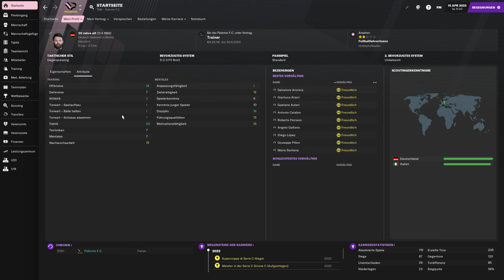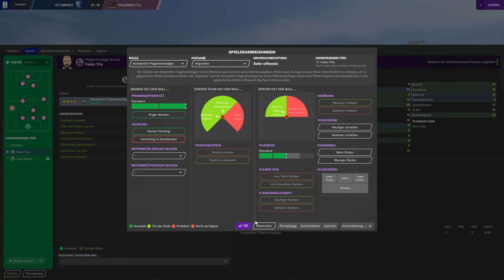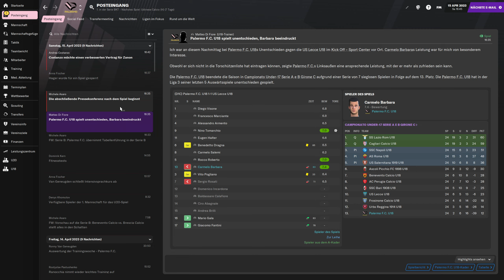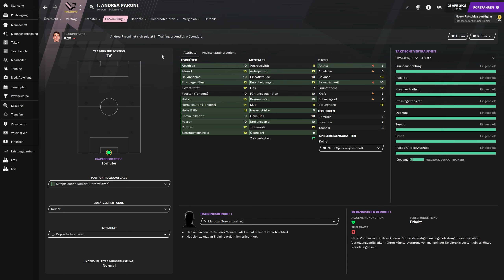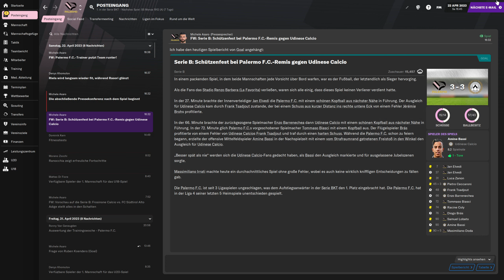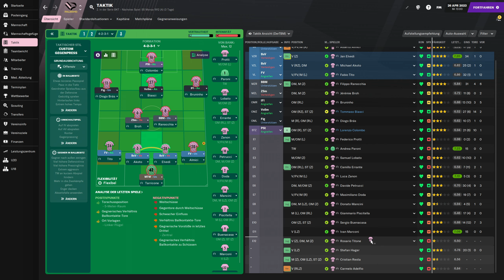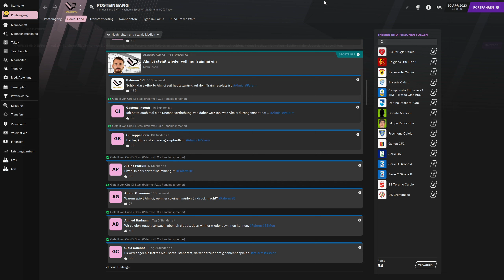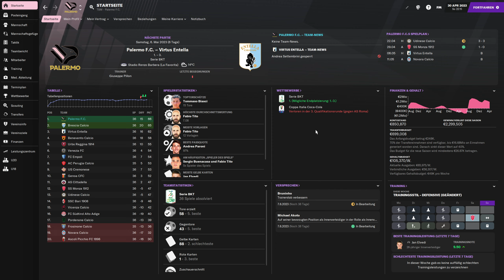FM21 - #050 - Der nächste Akt im Aufstiegsdrama | Football Manager 2021 [Deutsch]